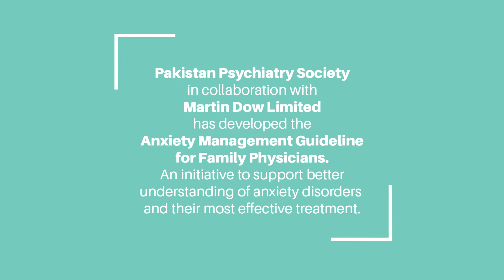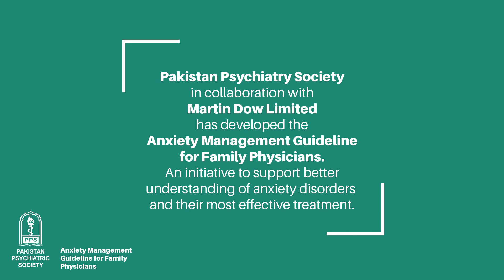Pakistan`s First Ever Anxiety Management Guideline For Family physicians.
President Pakistan Psychiatric Association Prof Dr. Imtiaz Dogar enlightened us about upcoming conference event and words of appreciation for Pakistan`s First Ever Anxiety Management Guideline For Family physicians.

Martin Dow is Proud to develop and publish Pakistan`s First Ever Anxiety Management Guideline For Family physicians. An initiative to support better understanding of anxiety disorders and their most effective treatment. It is a special collaboration between Martin Dow Limited and Pakistan Psychiatric Society (PPS). We are deeply thankful to PPS and all the development board for making this possible.